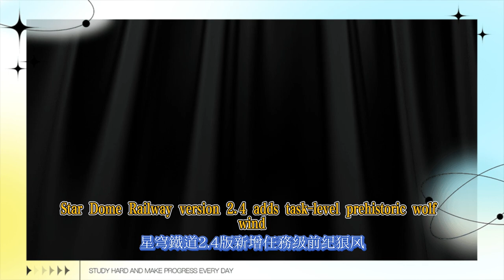主線神鋒有歸眾議難違，授劍傳行騰然流星/主線潛跡狼烽，獸駭鳥驚/【星穹鐵道】2.4版新增任務合集潛跡狼烽獸駭鳥驚贅辯無愧折獄論非狼戾亡命群兇未定同行任務鑄劍為犁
Main quest: The return of the God of Swords, the public opinion is hard to disobey, the sword is passed on, the meteor is soaring/Main quest: Hidden Wolf Beacon, Beasts and Birds are shocked/【Starry Sky Railway】2.4 version new task collection: Hidden Wolf Beacon, Beasts and Birds are shocked, the defense is worthy of the punishment, the wolf is not the wolf, the desperate group of murderers is not determined, the task of casting swords into plows